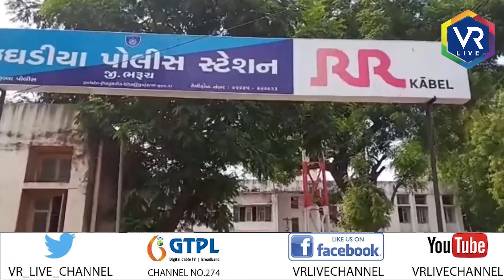News | એલસીબીએ વિદેશી દારૂનો જથ્થો ઝડપી પાડ્યો | VR LIVE